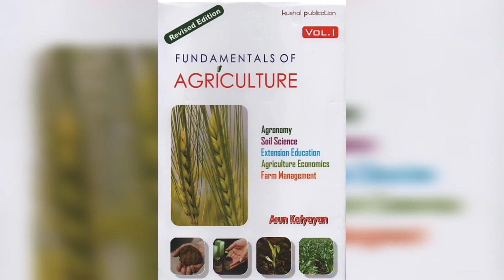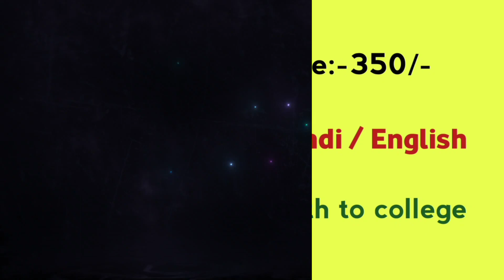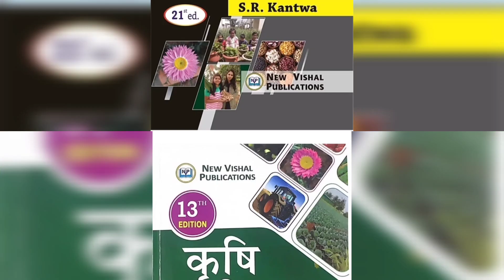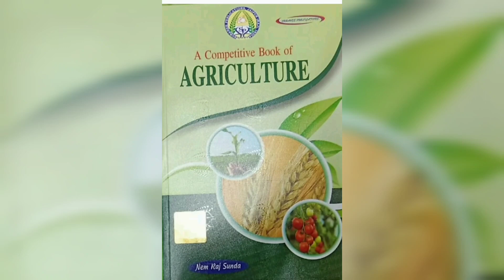5 Best Books In Agriculture Entrance Exam 🔥 | Top 5 Agriculture Books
Tittle :- 5 Best Books In Agriculture Entrance Exam 🔥 | Top 5 Agriculture Books | Best Books In Agriculture

Your Quries:-
Top 5 Agriculture Books
top Agriculture Book
top agriculture book in hindi
top 5 Agriculture Book in hindi and english
best book agriculture
top agriculture book objective ke liye
top objective book in agriculture
top Theroy book in hindi
top 5 agriculture book hindi
top agri book in hindi and english
agri book in hindi
top 5 agriculture and horticulture book
top 5 agriculture book in English
top five agriculture book in hindi and english
5 agriculture book
top 5 Best Agriculture and Horticulture book
top 5 agriculture book hindi and english
agriculture and horticulture book
agriculture and horticulture best book
agri & horti best book
competitive exam best book
agriculture competitive best book
agriculture best competitive book
top 5 agriculture competitive book
best competitive book hindi and english
top 5 agri and horti best competitive book
best agriculture book in hindi and english
mppat ke liye best book
icar ke liye best book
bhu Agriculture Book
mppat best Agriculture Book
icar best agriculture book
bhu best Agriculture Book
mppat top 5 agriculture book
icar top 5 agriculture book
bhu top 5 agriculture book
mppat agriculture book
icar agriculture book